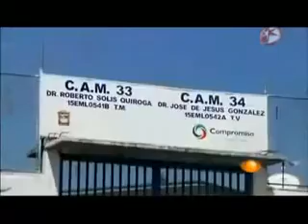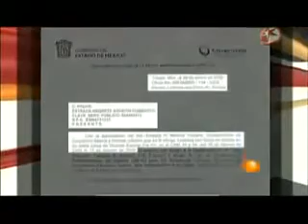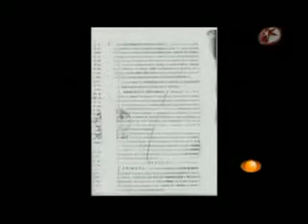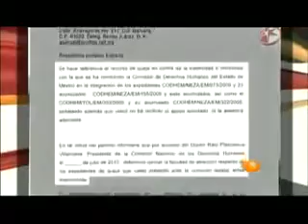Peña Nieto Acusado de Homofóbico por Televisa